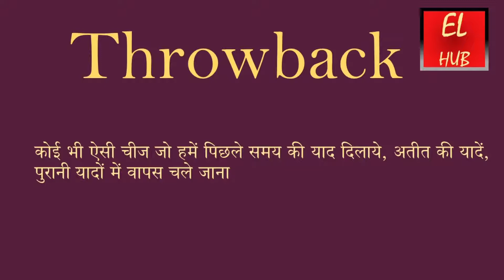Throwback meaning in Hindi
Throwback का हिंदी में मतलब.
Throwback Meaning in Hindi with examples